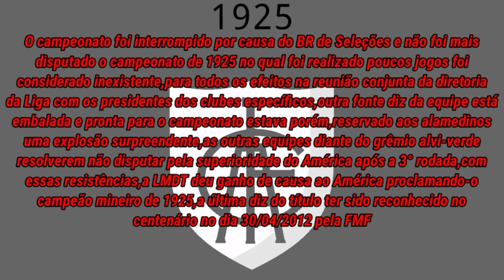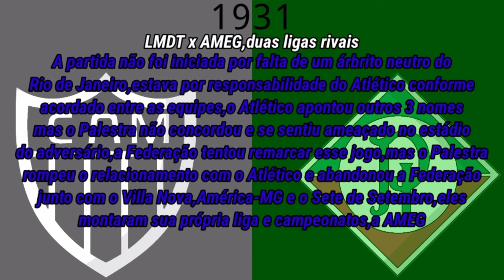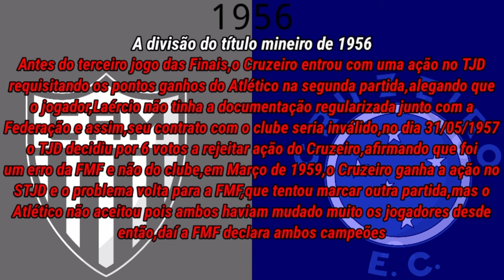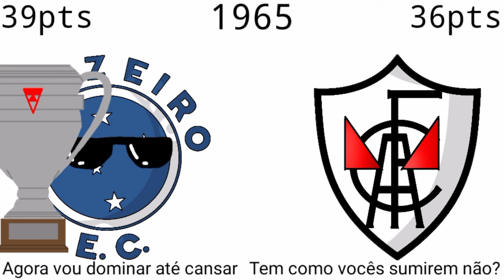Trailer dos Campeões do Campeonato Mineiro [ 1915 - 1977 ]